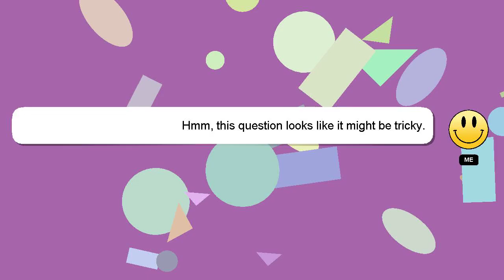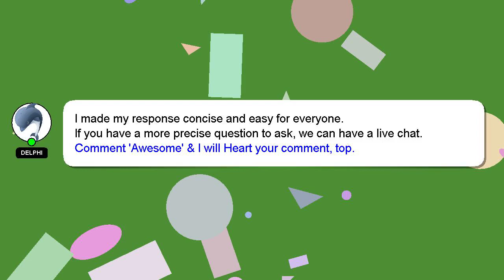How to assemble cupcake bouquet?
A brief introduction of myself, Good day, I am Delphi. Let me help you with your questions. - How to assemble cupcake bouquet?

*2 What we are experimenting :*